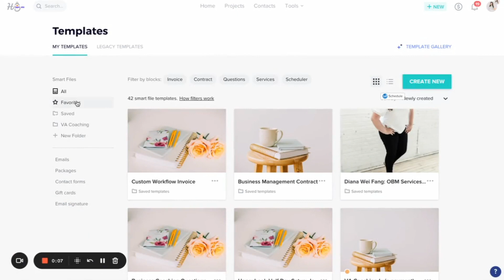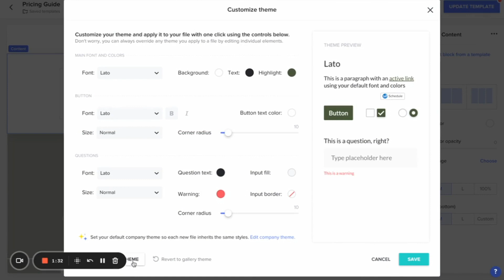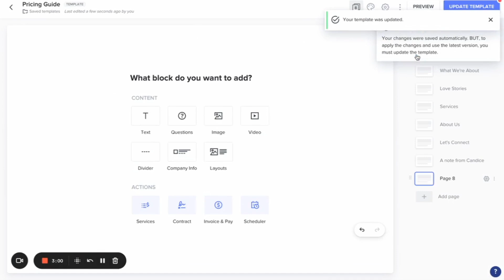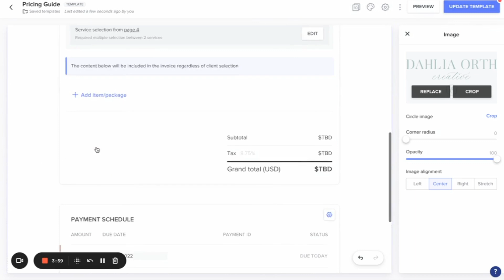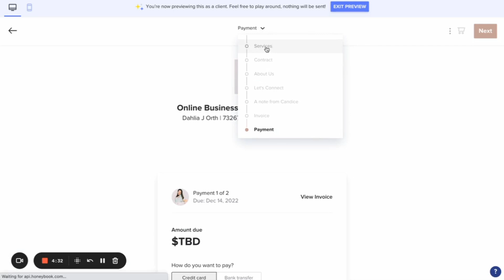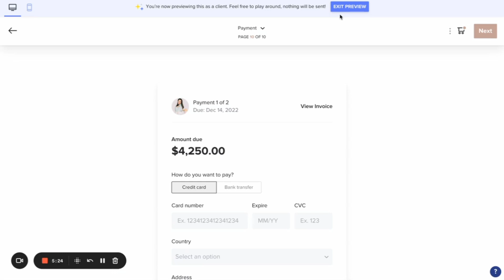How to Use HoneyBook Smart Files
HoneyBook Smart Files - What are they? How do they work? How do you get started with them? HoneyBook Smart Files essentially is a new way to do multiple steps within one file itself.

In today’s video, I’m going to talk through HoneyBook Smart Files and how to get started using them efficiently!

Don’t forget to peek below at my free guide where I teach you the top 5 things you need to have in place when setting up Honeybook

Cheering you on,
Dahlia

📷 Grab Photographer's Ultimate Guide To Honeybook ➡️

Peek at the blog for more free education ✅

🗒️ READY TO HIRE A VA? HERE’S A GUIDE TO GET STARTED ✅

🌐 LEARN HOW TO SETUP ASANA FOR YOUR BUSINESS  ✅

Follow along behind the scenes on Instagram ✅

➡️ How To Automate Pricing Guides In Honeybook →

➡️ How To Automate Questionnaires In Honeybook →

➡️ How To Get Started with the Honeybook Scheduling Tool →

➡️ Setting Up Your Inquiry Response In Honeybook →

📧 Get started with courses and email marketing in Kajabi

⚖️ Get Your Contract Templates With The Legal Paige Shop

// p.s. Ready to work together? Maybe you’re at a point where you know you need an expert to come in and take your business to a new level and streamline the backend. When you’re ready, we’ve got you:

1 Work directly with me and my team

3 Want to learn how to streamline your client experience and booking process? Take a peek at From Inquiry to Cha-Ching:

// DETAILS & CREDITS:

and [BSoshel Agency] for video editing and social media management.

I only pass along resources and products that I wholeheartedly believe in and trust will serve you as a business owner. Thank you so much for being here and for your ongoing support!